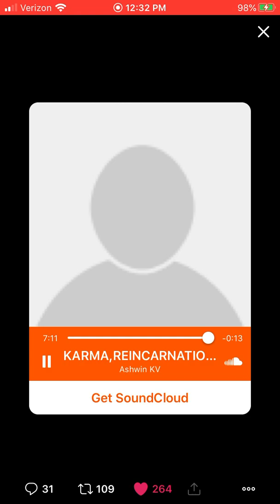Karma & Reincarnation GG33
Karma & Reincarnation by GG33’s Ashwin Numerology07